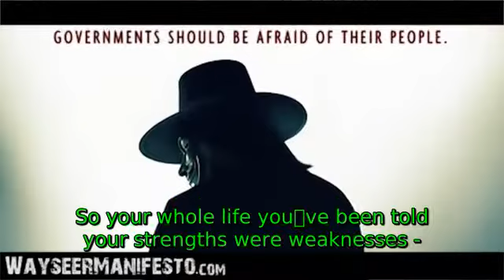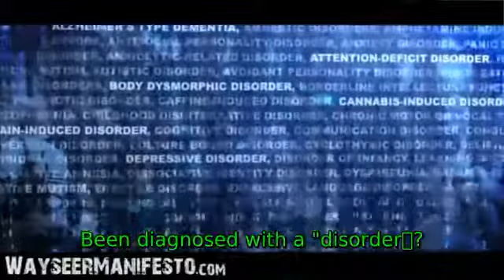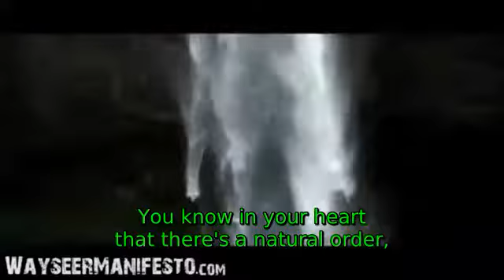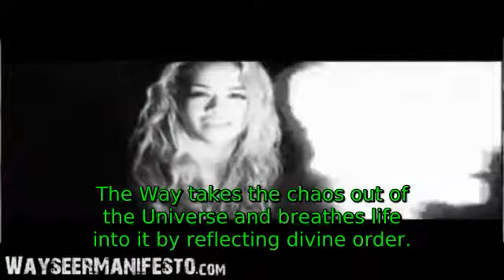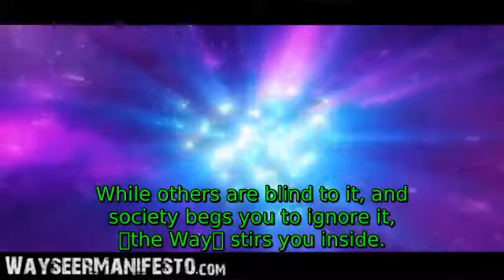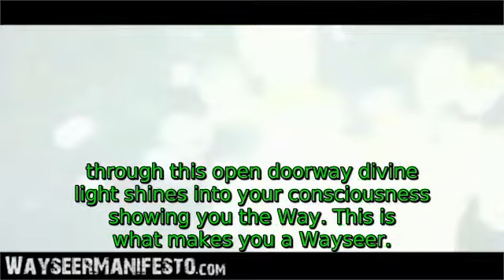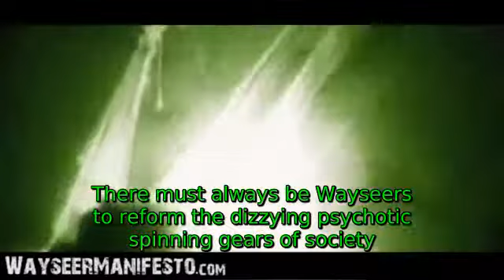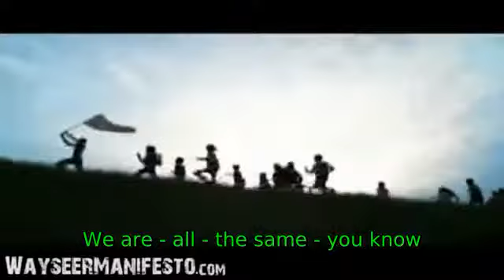WAYSEER MANIFESTO Captions in ENGLISH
ATTENTION: All you rule-breakers, you misfits & troublemakers, all you free-spirits & pioneers... Everything the establishment has told you is wrong with you - is actually what's right with you...
Version 1.3.8